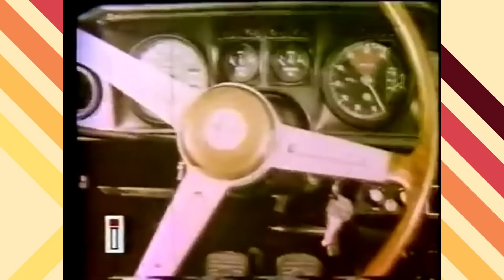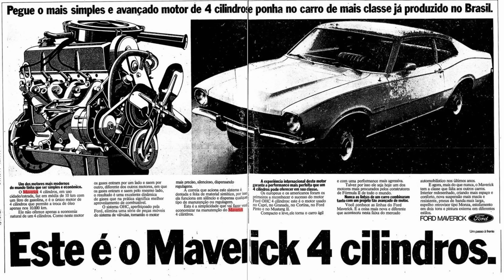OS CARROS MAIS VENDIDOS DE 1975! + Curiosidades!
Os carros mais vendidos de 1975!